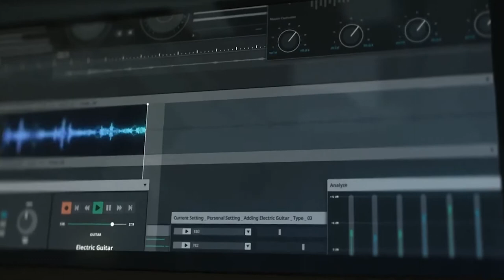HYUNDAI SEVEN CONCEPT | INTERIOR | EXTERIOR | HYUNDAI IONIQ 7 | FUTURISTIC ELECTRIC FAMILY SUV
DETAILS ABOUT THE CAR:
Hyundai Motor Company revealed SEVEN, the new sport utility electric vehicle (SUEV) concept at AutoMobility LA.
The Hyundai Seven concept previews the fully-electric Hyundai Ioniq 7 large SUV, which will go on sale in 2023 and combine seven seats with a range of around 300 miles. The new fully-electric Hyundai Ioniq 7 large SUV will be priced at $ 70,000-75,000.
Following the 45 concept in 2019 and the Prophecy concept in 2020, the SEVEN concept opens a new chapter for the IONIQ brand, Hyundai’s dedicated battery electric vehicle (BEV) showcase. These differentiated design and technology innovations prioritize customer values over industry norms. SEVEN is also a clear representation of Hyundai’s commitment to carbon neutrality by 2045.
SEVEN concept is built upon Hyundai Motor Group’s Electric-Global Modular Platform (E-GMP), a dedicated BEV architecture. E-GMP’s long wheelbase and flat platform floor enables a completely new class of vehicle that offers new experiences for customers.
SEVEN’s interior design priority lies in the space innovation offering greater freedom for our customers than ever before. SEVEN’s wheelbase reaches 3.2 meters, thanks to its design cue to push the wheels outward to extend the wheelbase as much as possible.
The flat floor allows Hyundai Motor to explore an alternative to the traditional row-based seat arrangements, creating a more fluid interior layout. The Pillarless Coach Doors offer a grand entrance to reveal a welcoming interior with a completely new dimension of space. The streamlined roofline, long wheelbase and flat floor that extends to the third row opens new opportunities to furnish the interior like a premium lounge.
SEVEN also embodies Hyundai’s future vision of autonomous mobility. The driver’s seat features a retractable control stick that hides away when not in use. Without the need for the usual driver’s equipment, the ultra slim cockpit and integrated screens create a lounge-like experience. The seat arrangement is unlike traditional SUVs, with swiveling lounge chairs and a curved bench seat. This seat arrangement can be customized depending on driver-controlled or autonomous driving modes.
SEVEN offers flexible space and various in-car appliances that can be personalized for individual passengers. This human-centered approach allows SEVEN to envision a future of mobility and connectivity whilst laying the foundations for future IONIQ models.
SEVEN has a Universal Island console, specially designed home appliances and a multi-functional Smart Hub graphic user interface. When the Smart Hub and front seats combine with the rear chaise-lounge seating, SEVEN becomes an environment where customers can experience quality time alone or together in the glow of side-door ambient light. In transit, SEVEN’s built-in mini fridge provides chilled refreshment on the go and shoe-care compartments refresh passengers’ footwear.
The concept’s vision roof features a panoramic screen that not only displays various content based on passengers’ tastes, but also changes the overall interior atmosphere to guarantee maximum relaxation and pleasure during the journey.